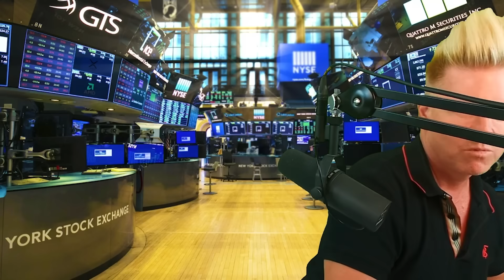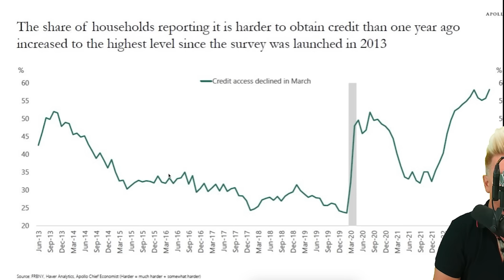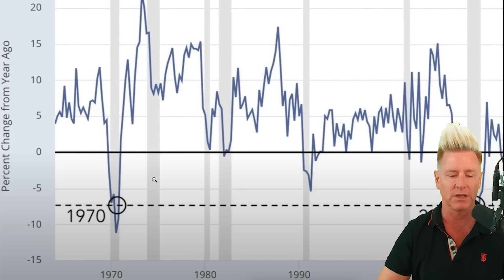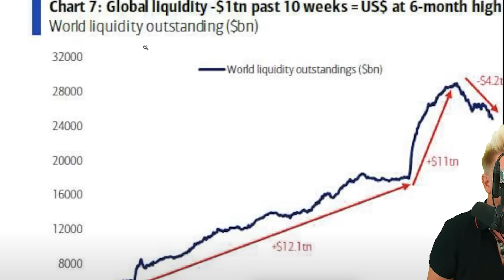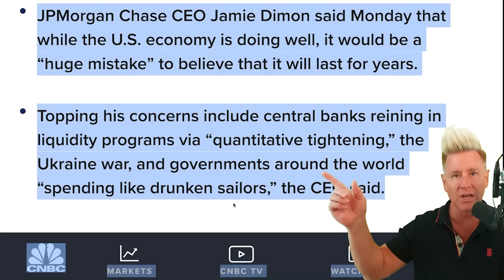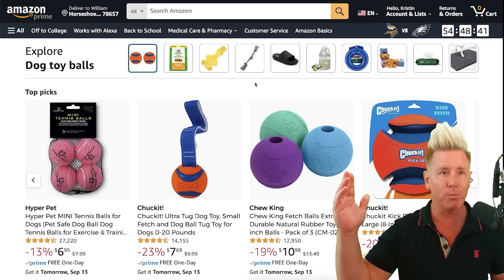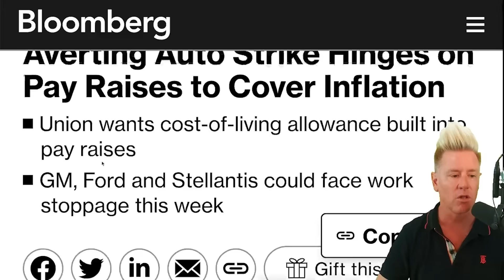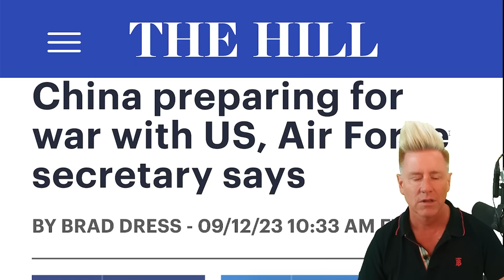JUST HAPPENED HOURS AGO!!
$1 A DAY! SPECIAL DEAL! Bull Market Watchlist!